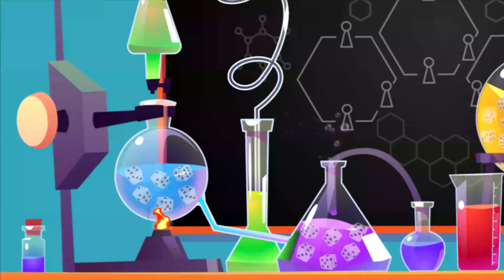THE HUNGER - Regeln⭐️ Anleitung ⭐️ Ersteindruck ⭐️ Brettspiel [von Pegasus Spiele] Board Game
Spieler: 2-6
Alter: 10+
Spieldauer: ca. 45-90 Min.
Pegasus Spiele
BGG Schwierigkeit: 2.24/5

00:00 Intro
00:08 Aufbau
08:13 Spielablauf
29:51 Ersteindruck